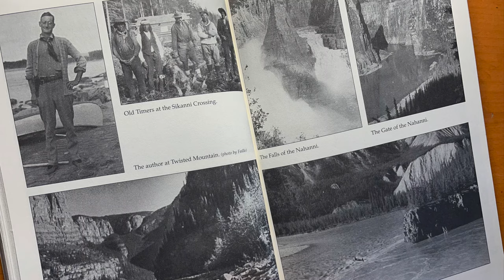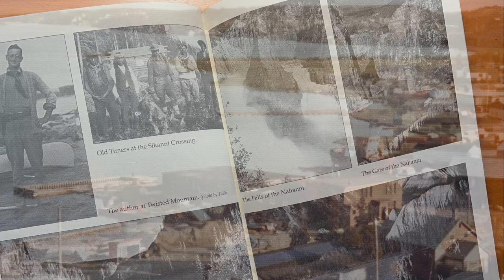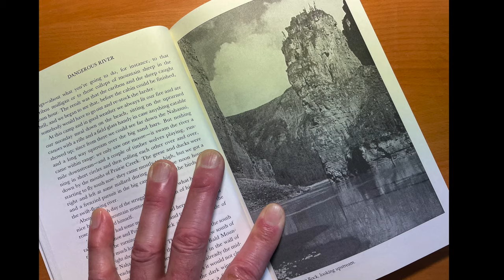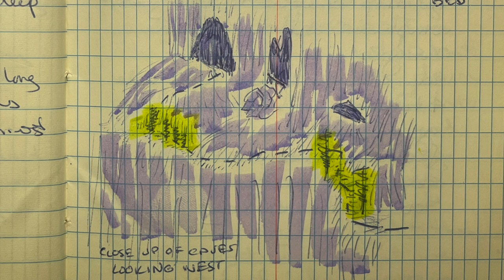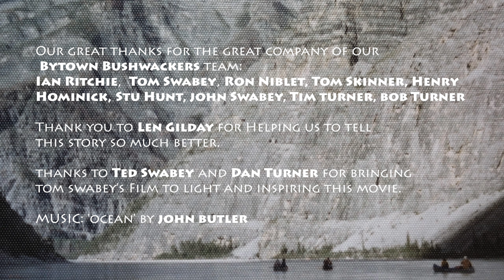Our Nahanni, 50 Years Ago - 1974 Canoe Trip, South Nahanni River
Fifty years ago, our lives pivoted on a remarkable canoe trip down the South Nahanni River.